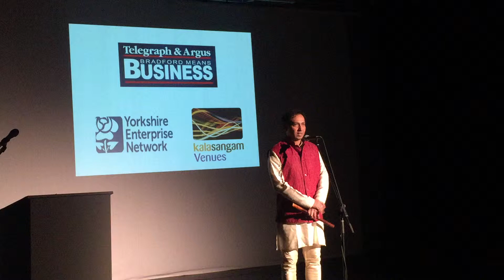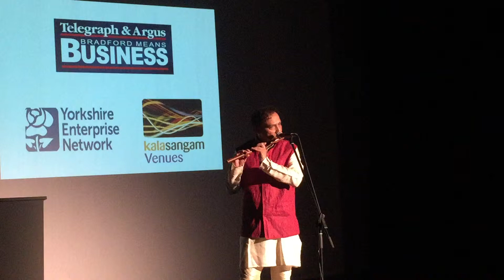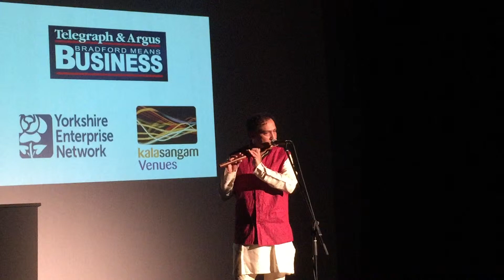Flute Performance By Vijay Venkat, Kala Sangam's Artistic Associate In Music